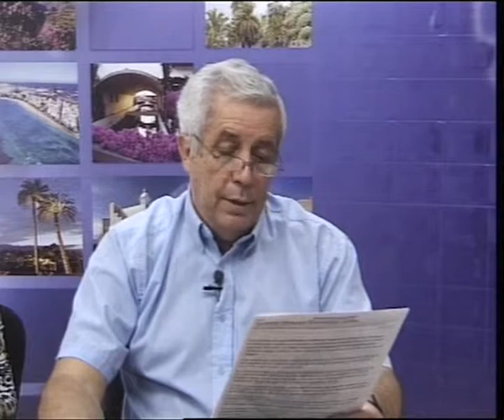LOS DESAYUNOS DE CANAL 13 DIGITAL: Nº 1996 Entrevista a Jaime Rubio y Menchu Galayo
Marian Quintana junto a los compañeros Jaime Rubio y Menchu Galayo han comentado los temas de: Facebook cobrará por los mensajes privados, Margaret Thatcher y Canarias, Inseguridad en el Louvre, Descubrimiento en Turquía de una puerta del infierno.